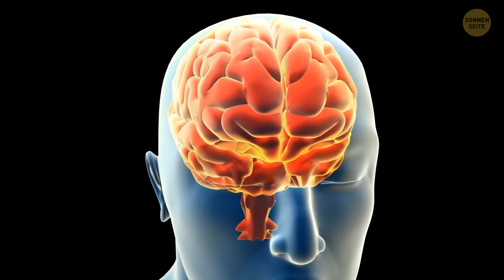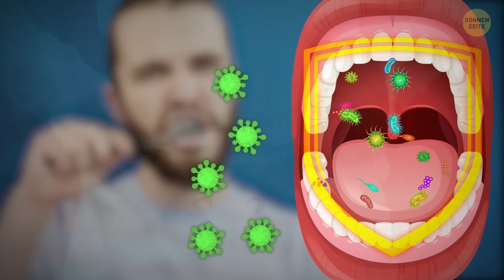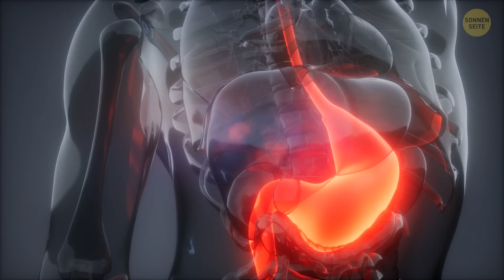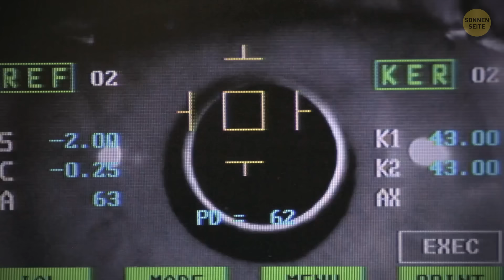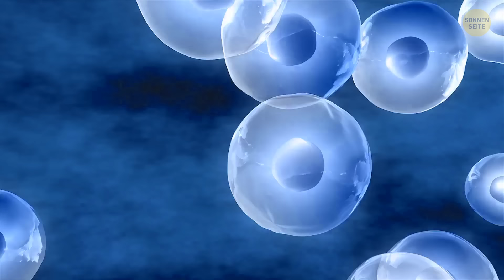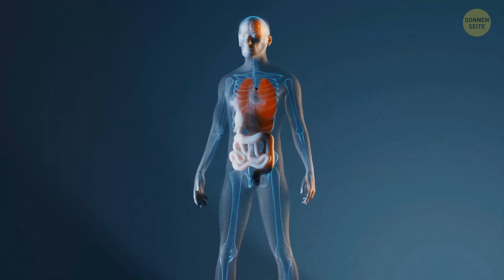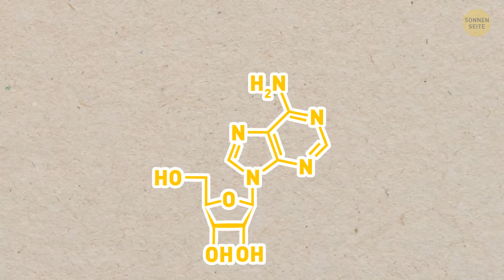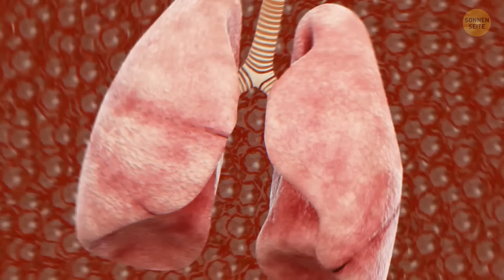Körperfakten, die Sie Ihren Freunden erzählen können, um sie zu schockieren